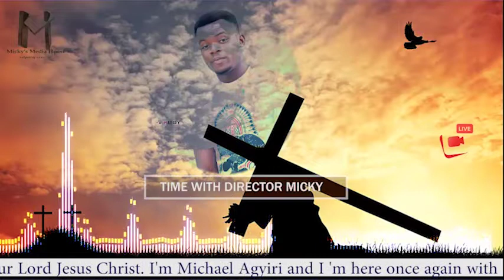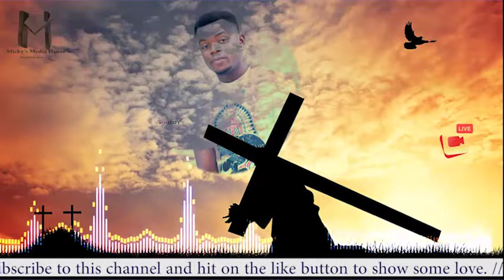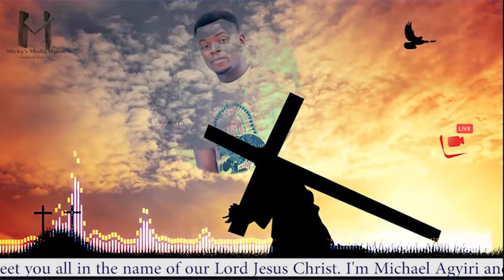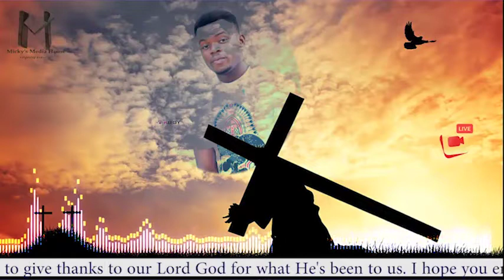Osoro Abofo To Nnwom Se Kronkron - Time With Director Micky // Give Glory To God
Here is another episode of TIME WITH DIRECTOR MICKY.
This production is an online radio gospel show we pulled up on, to give thanks to our maker every Sunday.
I hosted @director.micky (IG)

God Is great and greatly to be praised.